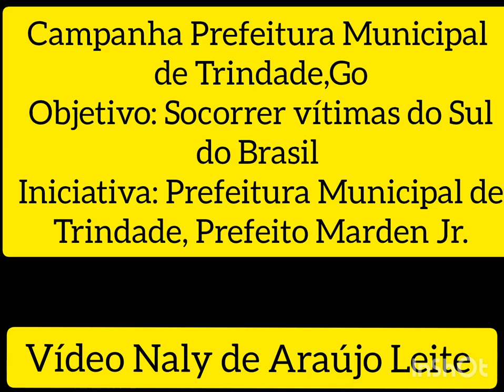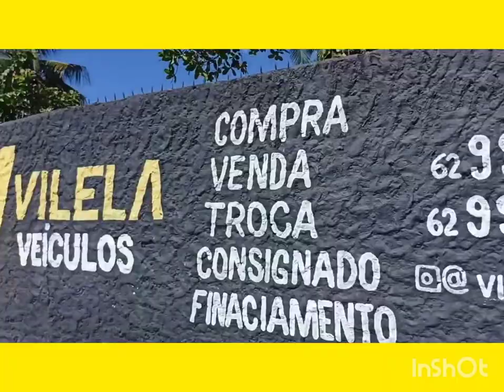ENCHENTES SUL DO BR DOAÇÕES 2 - "BORA" AJUDAR A PREFEITURA MUNICIPAL ENCHER DUAS CARRETAS DE DOAÇÕES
DOAÇÕES SÃO REALIZADAS EM POSTOS DE RECOLHIMENTO, TRINDADE , GO.
CENTRO ADMINISTRATIVO É UM DESTES POSTOS.
Prefeitura Municipal de Trindade. Centro Administrativo. Av. Raimundo de Aquino, n° 420, Vila Pai Eterno, Trindade - GO.

mardenjroficial
O Brasil inteiro precisa se mobilizar e dar as mãos para o Rio Grande do Sul!
Contamos com o povo Trindadense, nos ajude nessa missão…